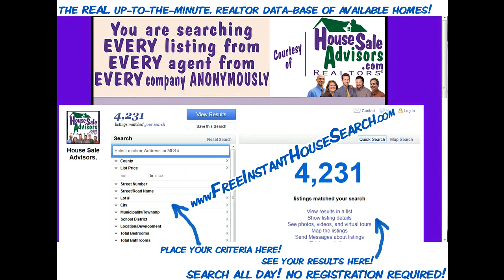Affordable_For_Sale_Homes_on_GEORGE_STREET_LANCASTER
Affordable For Sale Homes on GEORGE STREET LANCASTER. House For Sale on GEORGE STREET LANCASTER - Great starter home at a great price. Offering a beautiful completely fenced back patio. Beautiful kitchen. All appliances included.